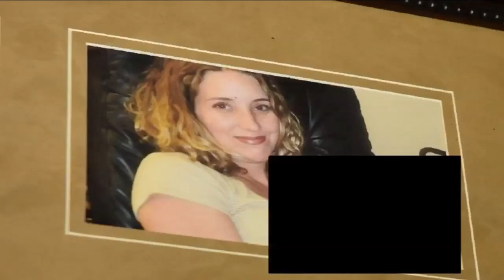New evidence released from Sandalwood murder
New evidence in the death of 42-year-old Julie Stewart; court documents show her husband, Gerard Stewart, call family and confessed.